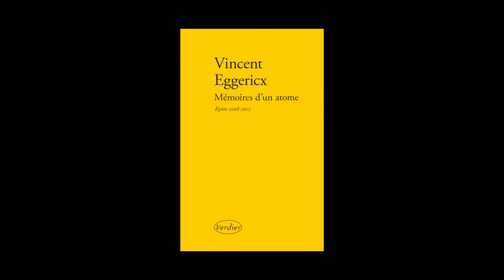Vincent Eggericx - Mémoires d'un atome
Vincent Eggericx vous présente son ouvrage "Mémoires d'un atome, Kyôto 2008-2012" aux éditions Verdier. Rentrée littéraire janvier 2015.